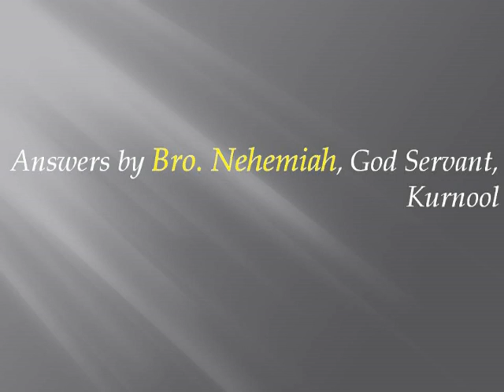Question 4 : Job 24:20 says, the death shall not be remembered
Bro. Nehemiah, Youth Camp Kurnool-2015, Job 24:20 - The womb shall forget him; the worm shall feed sweetly on him; he shall be no more remembered;...

but New Testament says The dead shall raise..